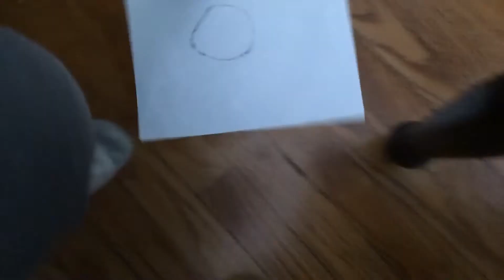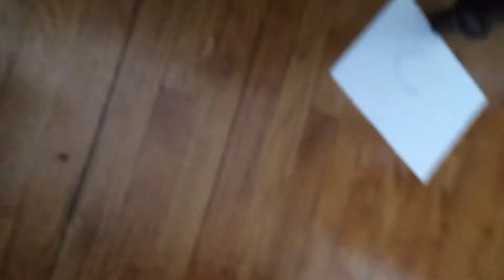Season 2 episode 4. Yoshi’s new tent